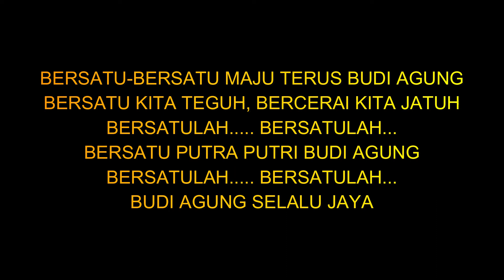SMK TI SWASTA BUDI AGUNG - MARS BUDI AGUNG + LIRIK